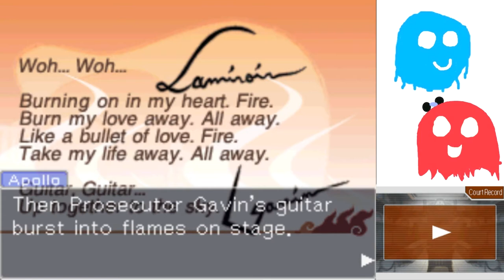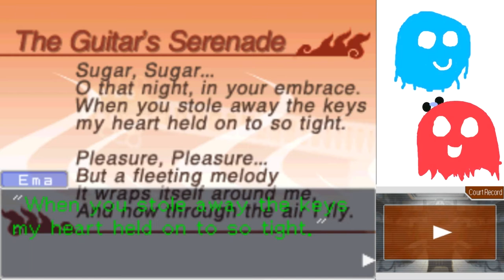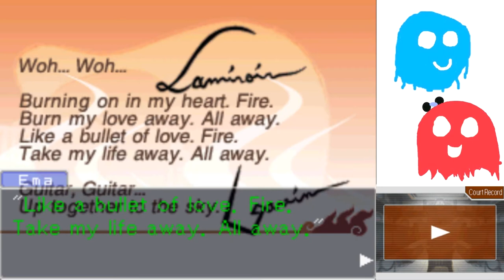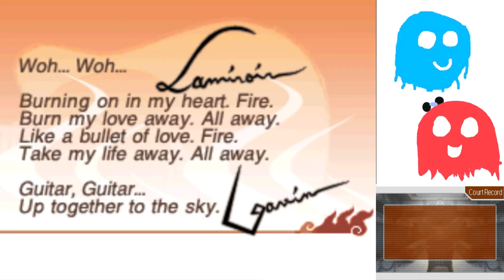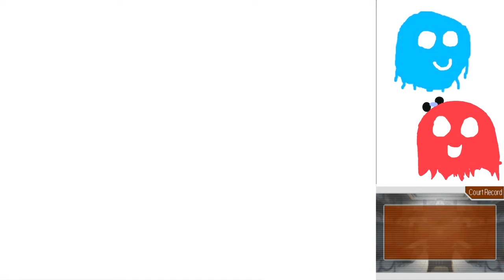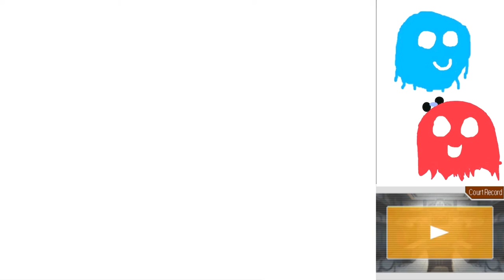Apollo Justice Part 25: Mr. ACHOO!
The victim's last name is nothing to sneeze at, but Marty and I do it anyways.